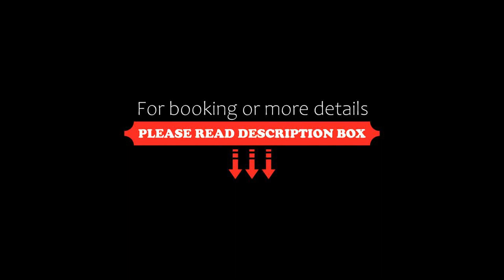Steps to Sylvan Lake The Lazy Lake Loft, Sylvan Lake, Canada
About Property:
Steps to Sylvan Lake - The Lazy Lake Loft is situated in Sylvan Lake. Guests benefit from complimentary WiFi and private parking available on site.
The 3-bedroom holiday home features a living room with a flat-screen TV, a fully equipped kitchen with a fridge and oven, and 1 bathroom with bath or shower. Towels and bed linen are available in the holiday home.
The nearest airport is Edmonton International Airport, 133 km from the holiday home.
Property Type: Hotel
Address: 5025 49 Street, T4S 1C6 Sylvan Lake, Canada
Searching For
1. Steps to Sylvan Lake The Lazy Lake Loft - Sylvan Lake - Canada
2. Steps to Sylvan Lake The Lazy Lake Loft - Sylvan Lake - Canada Address
3. Steps to Sylvan Lake The Lazy Lake Loft - Sylvan Lake - Canada Rooms
4. Steps to Sylvan Lake The Lazy Lake Loft - Sylvan Lake - Canada Amenities
5. Steps to Sylvan Lake The Lazy Lake Loft - Sylvan Lake - Canada Offers and Deals
Audio Credit:
Track Title: Blank Slate
Artist: VYEN